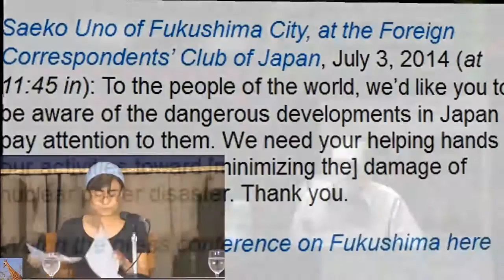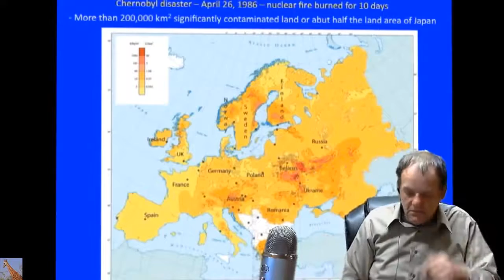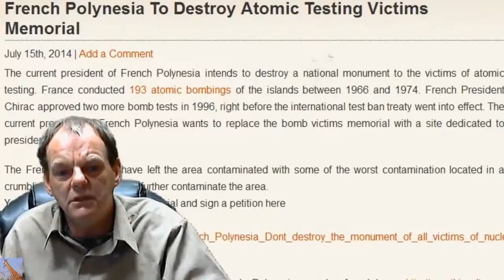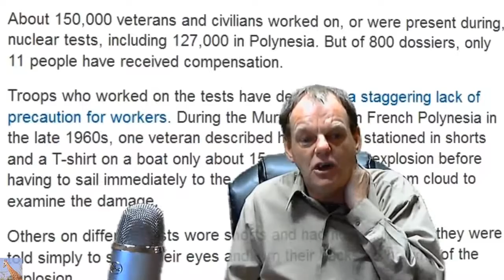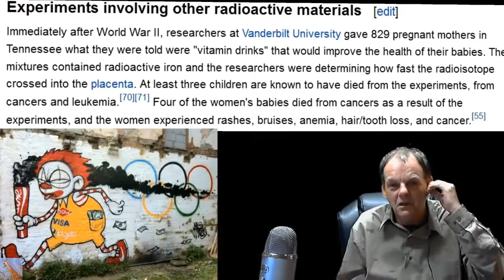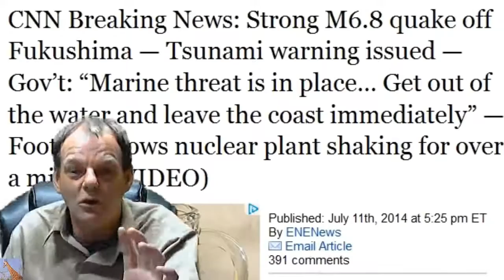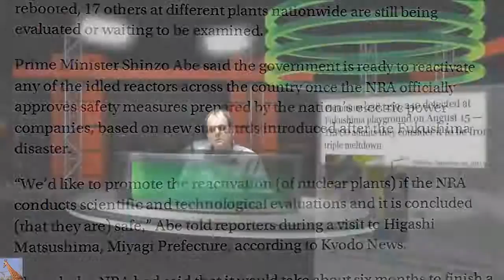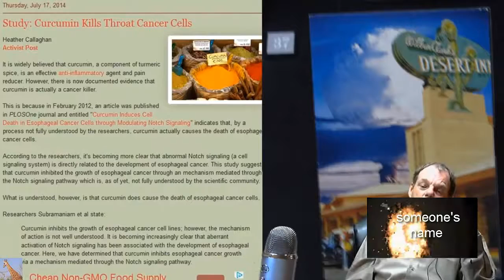Fukushima, Deception About SFP Conditions, WIPP & More July 18, 2014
Another video I found from July 18, 2014 (yes fourteen) that Dana (BeautifulGirlByDana) had to delete due to his legal restrictions.
Topics include but are not limited to Timothy A Mousseau WIPP Waste Isolation Pilot Plant "Truck Fire" radioactive fire & leak, Curcumin, A person who works at Woods Hole Oceanographic Institution (whose name I bleeped out), and Hon. William C. Ostendorff deliberate lies to Congress about the conditions of the spent fuel pools at the environment and public works committee SD-406, Chernobyl, etc.
 I'll will continue to post various other older videos of his as time permits.

Dana (BeautifulGirlByDana) aka the Nuclear Proctologist does daily one hour presentations at LiveStream.com. Here's the link to catch the live shows at 10:30 AM Pacific Canada time or 1:30 PM Eastern Standard Time.

Carbon Free Nuclear Just Killed Pacific Ocean Dec 6th 2015 (episode #8)

Fukushima: How Japan Is At War With Canadians Dec 5th 2015 (episode #7) Dana declares he's running in the next election for PM of Canada.